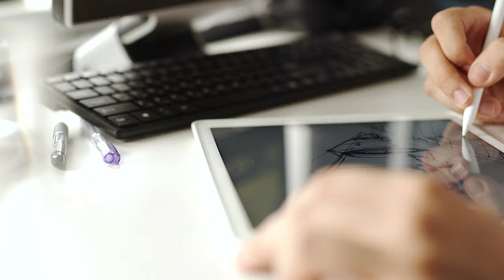Art and design subject lead on the importance of art and design education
Adam Vincent, HMI and Subject Lead for Art and Design, explains why art and design education is important and what good art and design teaching should include.

Find out more about factors that contribute to a high-quality art education in schools